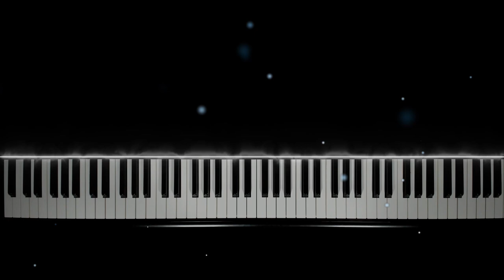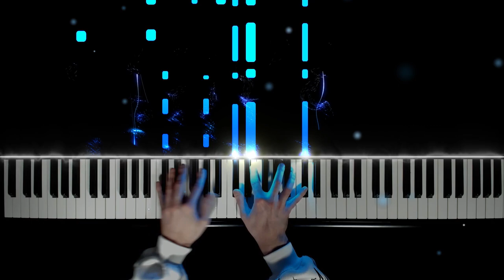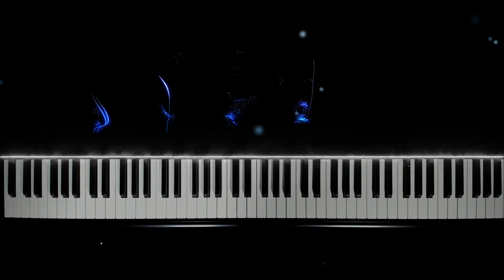Warriors | League of Legends Season 2020 ft. Imagine Dragons, 2WEI and Edda Hayes | piano cover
Воины| Лига Легенд Сезон 2020 при участии Imagine Dragons, 2WEI и Edda Hayes | кавер на фортепиано / пианино

lyrics:
As a child you would wait
And watch from far away
But you always knew that you'd be the one
That work while they all play
In youth you'd lay
Awake at night and scheme
Of all the things that you would change
But it was just a dream!
Here we are, don't turn away now,
We are the warriors that built this town
From dust.
Will come
When you'll have to rise
Above the best and prove yourself
Your spirit never dies!
Farewell, I've gone to take my throne above
But don't weep for me
'Cause this will be
The labor of my love
From dust.
From dust